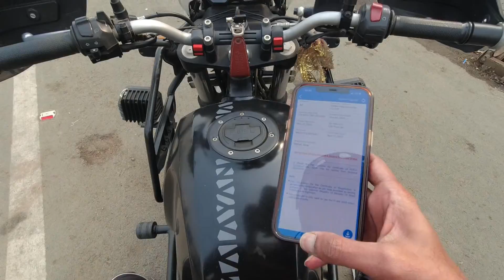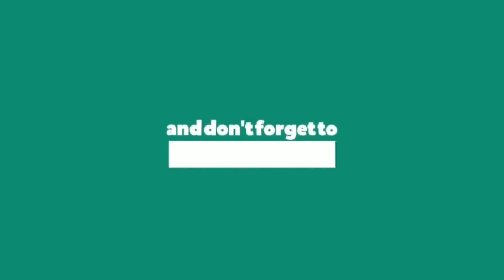Worst Drivers Of India | Driving Fails | Bad Driving habits which are killing your car | Motovlog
All the content in this video is created by Harish Ranjan(me).
Content displayed is subjected to copyright.
Thankyou!!